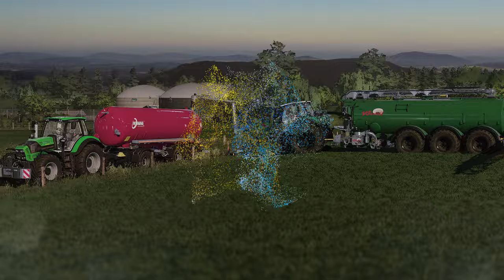SDF - Pack V2 - Soundpreview Teil 1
es ist endlich soweit: Unser SDF Pack geht in die zweite Runde im LS22! Bevor das Pack jedoch offiziell erscheint, möchten wir euch in einer Videoreihe einen exklusiven Einblick in die neuen Sounds und Funktionen geben. Den Anfang machen die größeren Serien des Packs.

Das Pack wird voraussichtlich am Sonntag, den 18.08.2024, auf unserer Homepage veröffentlicht.

▬▬ Sozial Media ▬▬

▬▬ Merch ▬▬

▬▬  EQUIPMENT * ▬▬

► Sony Alpha 6100
► GoPro Hero9
► Elgato Key Light
► Mikrofon SM7B
► Microfon Arm
► Elgato Stream Deck MK.2: ► Microfon Arm
► Elgato Stream Deck Plus
► Elgato Stream Deck XL
► Elgato Streamdeck Pedal
► Thrustmaster FarmStick
► Thrustmaster T300 RS GT Lenkrad

▬▬  Giants Partnerlinks* ▬▬

▬▬  Music ▬▬
►Panda Beats